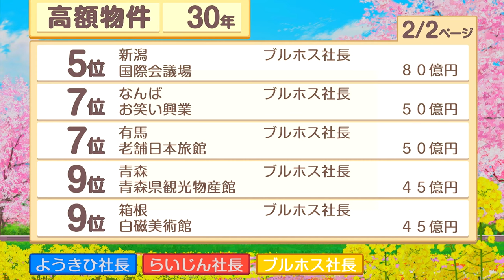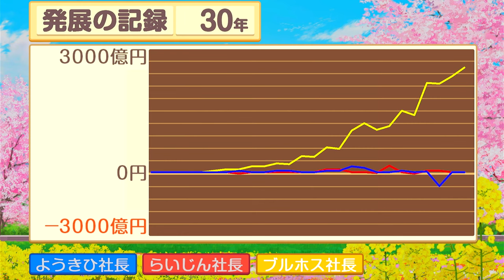新１万円札！渋沢栄一の大豪遊30年目【桃太郎電鉄 〜昭和 平成 令和も定番!〜】